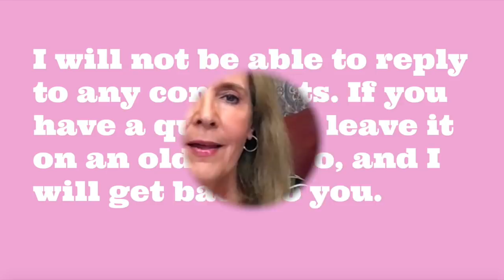My Workhorse Products + A Few Tips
*GIVEAWAY CLOSED* Today I will be sharing with your some of my workhorse products, and a few tips.

PRODUCTS MENTIONED - I purchased everything

Multi Charger

IT Cosmetics Miracle Water 8.5oz

Floxite 15X magnification mirror

Lansinoh 3 small tubes

Real Techniques Prep + Prime Set

Shiseido Facial Razors

eDiva - n/a Other Facial Scrubbers/Pre Cleansers

IT Cosmetics 4 in 1 Eye Shadow Brush

My favorite makeup remover cloths

Laura Geller Balance and Brighten in Med.

Milk Makeup Eyeliner in Biz (Navy) in the upper water line

The new Built Bars are now in stock. I think they are delicious, and very healthy for me.